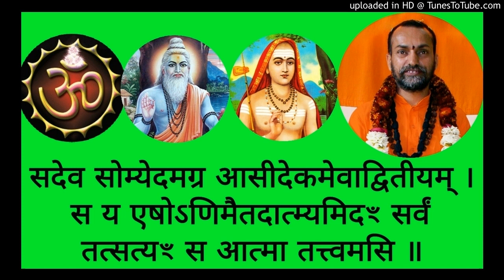Chandogyopanishad CUH 34a Swami Shantidharmananda Saraswati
Shankara Bhashyam CUH 34a    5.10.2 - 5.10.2